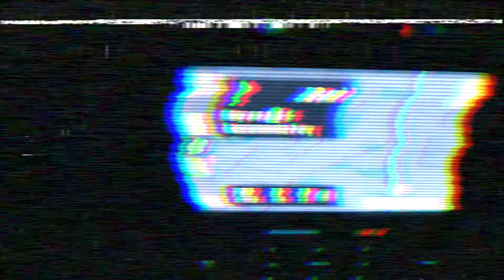Pushin P (The Phillip Bell Story) Ep 2 - KINGS OF THE VALLEY II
This Docuseries Is Based On A Very Talent Athlete Who Has Professional NFL Dreams. This Kid Is In The Class Of 2025 And Has 15 Offers At This Point. He Has An Amazing Support System At Home And Coaches Who Want To See Him Succeed On The Field. We'll Be Showing His Personal Life Along With His On The Field Incredible God Given Abilities. We'll Show You Heart Felt Moments That'll Pull At Your Heart Strings To Funny Playful Ones. So Join Us On His Journey And Lets See Where It Takes Him. This Is Season 1 Of Pushin P.